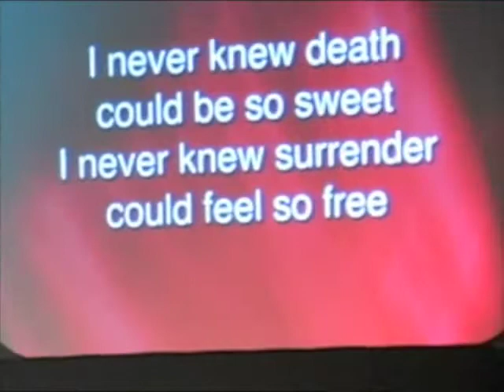Seth Medley Band (Beautiful The Blood)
First night of worship at Centrifuge 2009 Carson Newman